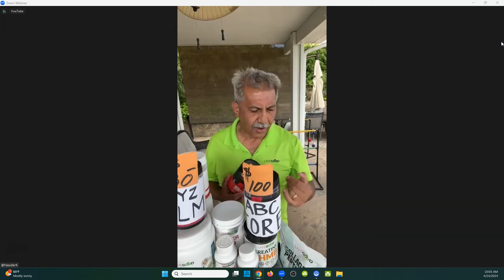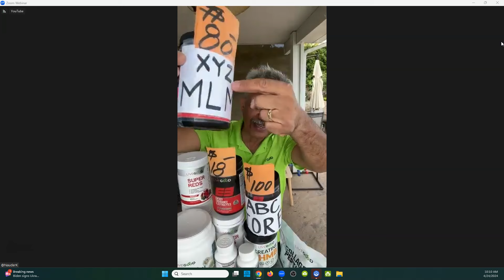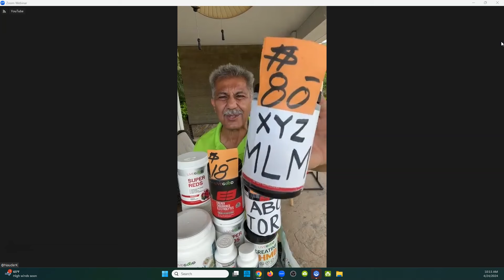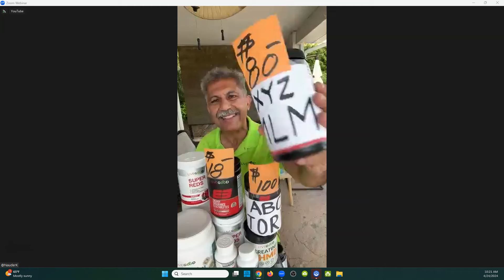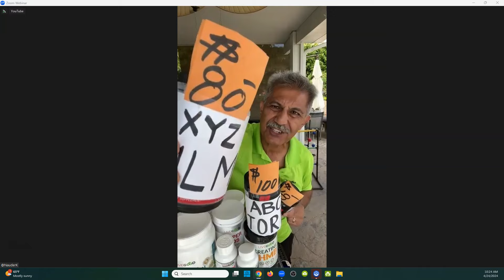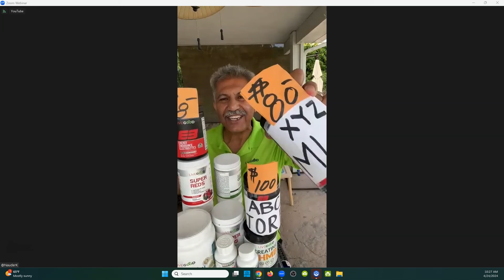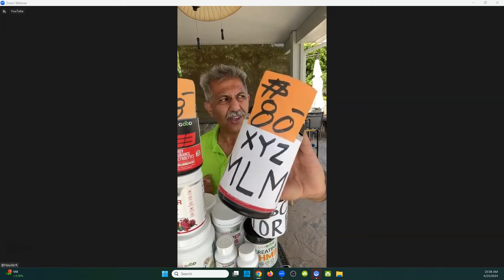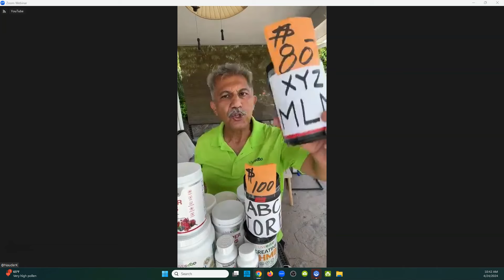LIVEGOOD: VP Marketing Nauder Khazan, How To Recruit Training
Questions?

VP Marketing Nauder Khazan, How To Recruit Training

(WEBINAR SCHEDULES)

livegood
livegood review
livegood compensation plan
livegood powerline
livegood mlm
livegood reviews
livegood products
livegood review 2023
livegood company
livegood health products
livegood launch
join livegood
livegood matrix
what is livegood
livegood scam
livegood spillover
livegood business
livegood wholesale
livegood opportunity
livegood product
livegoodproducts
livegood supplements
livegood benglinsky
livegood team
livegood prelaunch
livegood tour
livegood funnel
livegood coffee
ben glinsky
tim miller
nauder khazan
lisa goodkin
ryan goodkin
live good mlm review
live good
mlm reviews
super reds
super greens
essential oils
nowsite
nowsite ai
myai